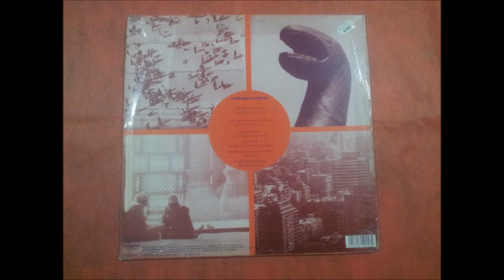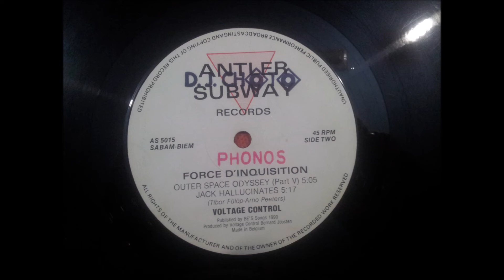VOLTAGE CONTROL.(APOCALYPSE.(12''.)(12''.)(1990.)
GRUPO FACEBOOK.
PAGINA WEB.
RADIO.